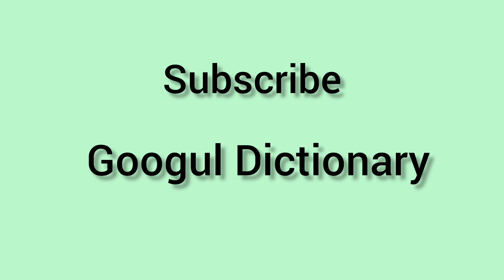lunareclipse meaning in English & Telugu ||Googul Dictionary